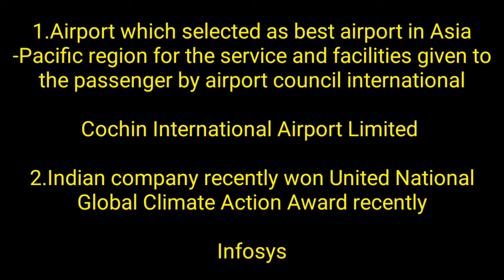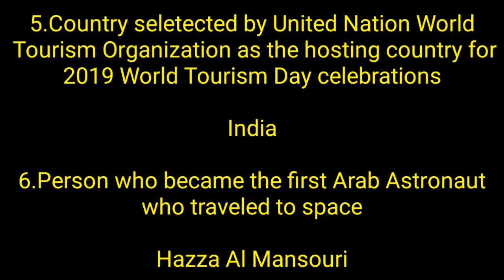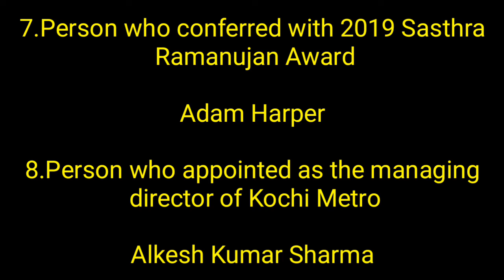VEO Exam Special || CURRENT AFFAIRS || MALAYALAM Kerala PSC Tricks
This YouTube Class helpful for those who are preparing for kerala PSC village extension officer. In this video you can get current affairs 2019 in malayalam and also english.

This class is helpful for all the upcoming Kerala Psc exam LDC-2020